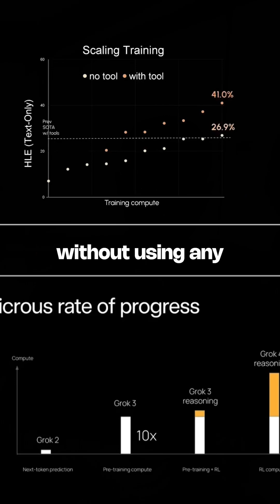Elon Musk's NEW AI Just DEMOLISHED OpenAI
Elon Musk’s new AI, Grok 4, is here to change everything. It just crushed OpenAI's best model on the world's toughest exams. xAI says it's smart enough to invent new technologies and discover new physics. Is the era of GPT-5 over before it even began?